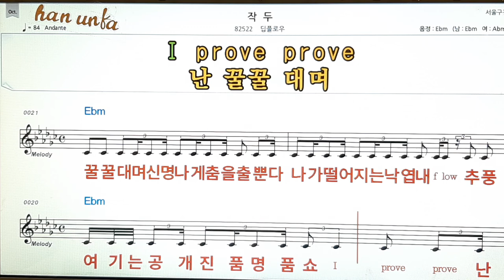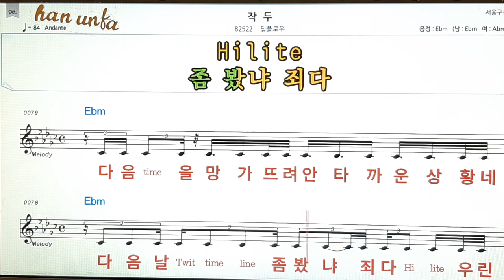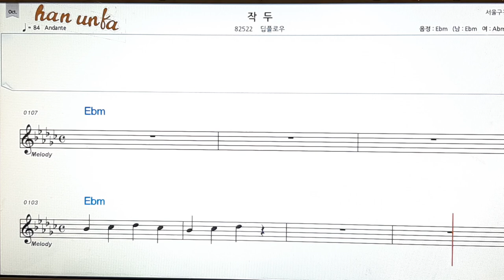작두/디플로우👍노래 반주, 코드 악보,가라오케💋Karaoke*Sheet Music*Chord*MR